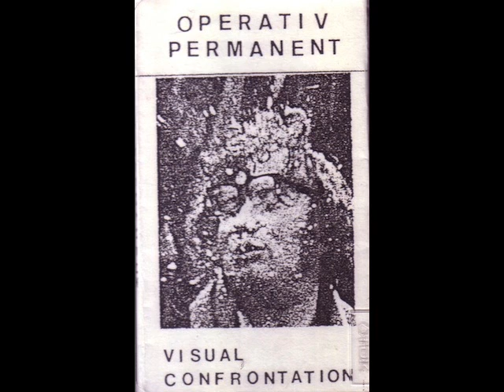Operativ Permanent - Mistress